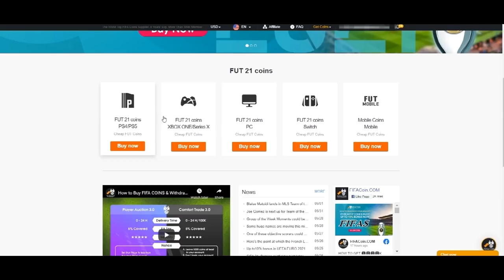Manchester United Cristiano Ronaldo Rival Squads!!!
FIFA 21 Rival Squads!!! Cristiano Ronaldo at Manchester United vs @NerdFire
- Sell & Buy Cheap FIFA Coins Use 'KIRBZ' for a discount!

🎮: GAME: FIFA 21